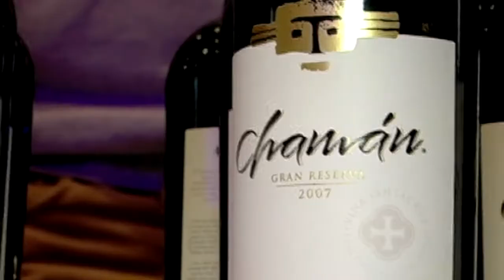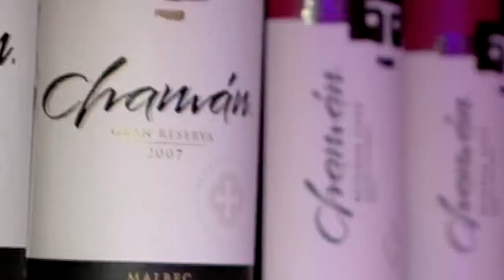Ewine: SantaCruz en Cata y vino 2011